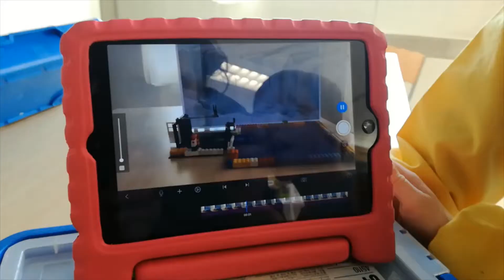Escola Bosc de la Pabordia, Girona, Innova't 1 - Gener 2020